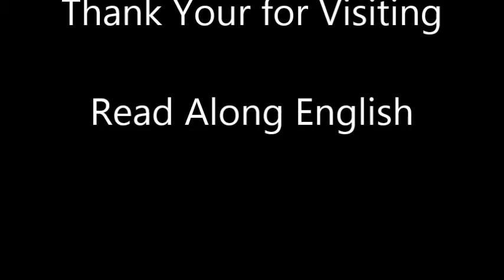Lesson 2_All creatures big and small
Read along to improve English Fluency, English proficiency,  Read aloud, Listen and Repeat English, All creatures big and small, Speaking practice, Pronunciation practice, English for beginners, English for immediate learners, English for advanced learners, English for advanced students, English for immediate students, How to improve English speaking, How to improve English fluency, How to improve English proficiency, How to speak English better, improve your English, best way to learn English, good way to learn, improve English quickly, how to speak like native American, American English, British English